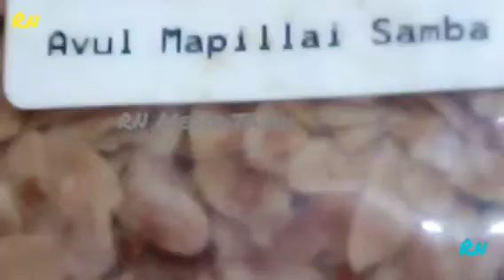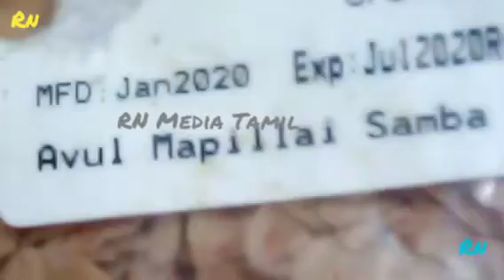Traditional Rice Puttu அடுப்பில்லா ஆரோக்கியமான விருந்து பாரம்பரிய அரிசி புட்டு No Oil No Boil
Mapillai Samba Rice ("Bridegroom's Rice") - Traditional Red Rice

Mapillai Samba or “Bride Groom Rice” is a native variety of rice, which is red in colour and is grown predominantly in Tamil Nadu. It's well suited to organic farming because it is hardy and demands little or no fertilisers or pesticides. It is a 160 days crop. Unfortunately, along with other native varieties of rice, mapillai samba has all but disappeared from our farms and markets, making way instead for highly processed, nutritionally inferior white rice. Very few passionate traditional farmers still grow such rice now. This rice comes from Thiruvannamalai in Tamilnadu.
Origin of its Name
The origins of its name can be found in Tamil fork-lore. In olden days, it is essential for a man to show his bravery through many traditional sports. These sports are conducted to test their physical as well as their mental strength. One such game was to lift a heavy rock, in which, the newlywed bridegroom is asked to lift the rock in front of everyone to display his physical power. In order to boost the energy and power of son-in-law to lift the rock successfully, mother in law wanted to cook and serve a rice which is high in nutritional value. Mappillai samba is one such native rice which has got a high nutritional value that will help him to stay focused while lifting the rock as well as gives him the power to lift. Hence, this red thick rice got its name as “Mappillai Samba” and was often cooked and served to newlywed bridegrooms.
Interesting Info - During Sangam period the kings served half-boiled mappillai samba rice to their guests and that seemed to be the practice then.

Even though the name of the rice is “Bride Groom's Rice”, it is meant for all who wants to get good energy and strength. Here are the benefits:

The high fibre content present in the rice eases digestion.
The vitamin B1 present in the rice aids in healing stomach and mouth ulcers.
Improves immunity and stamina
Strengthens muscles and nerves
Makes the blood flow faster so that our body gets instant energy
Increases hemoglobin content
Good for diabetics since it is has a low Glycemic Index.
Little ones will achieve better growth

Health Benefit and Nutritional content of kaikuthal arisi (rice)
Great Source of Energy: Kaikuthal rice is abundant in carbohydrates; it acts as fuel for the body and aids in the normal functioning of the brain. Carbohydrates are essential to be metabolized by the body and turned into functional, usable energy. The vitamins, minerals, and various organic components increase the functioning and metabolic activity of all your organ systems, which further increases energy levels.
Cholesterol Free: Kaikuthal rice is extremely beneficial for health, simply because it does not contain harmful fats, cholesterol or sodium. It forms an integral part of balanced diet. It has low levels of fat, cholesterol, and sodium which will help in reducing obesity and the health conditions associated with being overweight.

Mappillai samba rice is a good source of iron and zinc. Iron contributes to the production of myoglobin and haemoglobin.  Myoglobin and haemoglobin deliver oxygen to muscles and tissues keeping body high in energy level. It also contains pro-anthocyanins which help to reduce cholesterol and hyperglycaemia.

Helps in fighting cancer: Seeraga samba rice contains selenium which helps to prevent the cancer of colon and intestine. It has got more fibre and anti-oxidant which helps to remove free radicals from colon and intestine. It also has phytonutrients which help to fight breast cancer and strengthens the heart.

Helps to lower the cholesterol: Matta /Red rice’s also helps in reducing the blood levels of total cholesterol. The active component in red rice is monacolin K which helps to lower the cholesterol level. Do not take red rice in case you have liver disease, pregnant, or younger than 18. Side effects consist of gas, heartburn and dizziness.
It lowers the risk of obesity:

Weight Management: It is seen that Black rice helps in weight management. It helps you to satiate the hunger and may cause to feel fuller for a long time because of its higher fibre content, and high fibre foods keep us fuller for longer, preventing hunger and cravings.  The antioxidant ANTHOCYANIN present in black rice helps to inhibit cholesterol absorption in the body.
Fiber: Black rice has a good amount dietary fibre. Eating foods that are high in fibre will help you fuller longer after you eat. This may be useful if you are trying to lose weight.